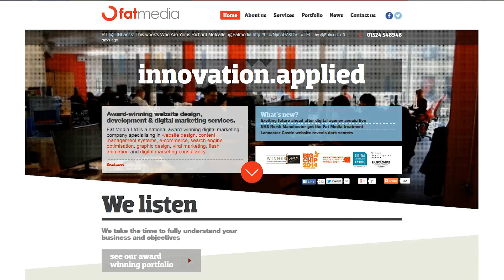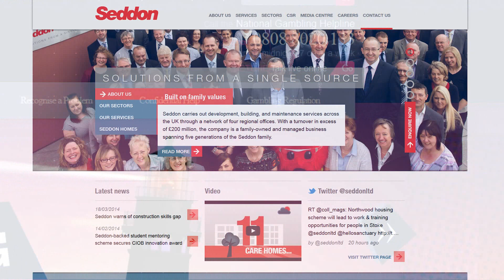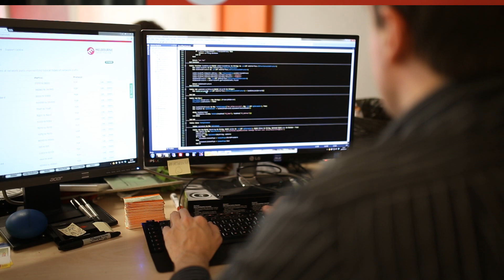Fat Media Uses Melbourne Cloud Services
National award-winning digital marketing company explains how it uses cloud services from iomart brand Melbourne to provide scalable and highly available cloud services for clients.